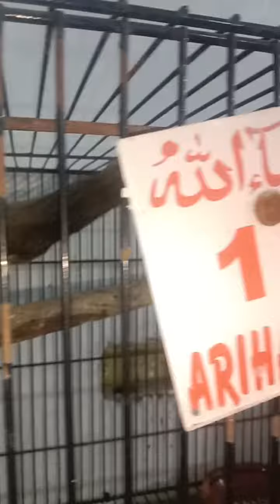Lovebirds breeding cage k Andr choha Birds Zakhmi 😢😭